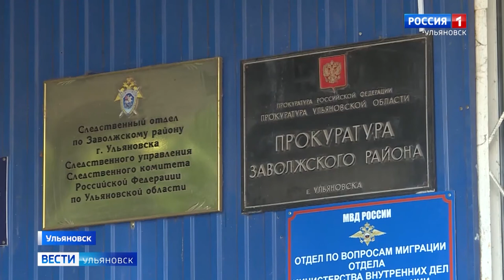Нормально ходить могут помочь не только врачи, но и сотрудники прокуратуры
По заключению экспертизы минтруда России жительнице Заволжья положен модульный набедренный протез. Однако получить его оказалось делом проблематичным. Чем закончилась борьба за возможности передвижения, расскажем далее.